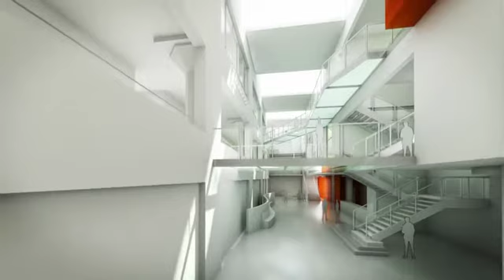Animation of CIA's new George Gund Building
The Cleveland Institute of Art is entering the second phase of a two-phase project to modernize and unify its campus. Phase II will unify CIA's campus on Euclid Avenue with the construction of a new building adjoined to McCullough on the west, and named for George Gund II in honor of the $10 million in support provided by his family and the foundation that bears his name. Gund chaired CIA's board from 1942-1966.